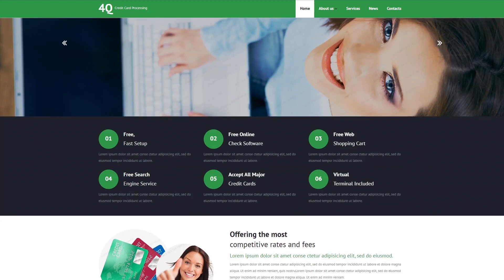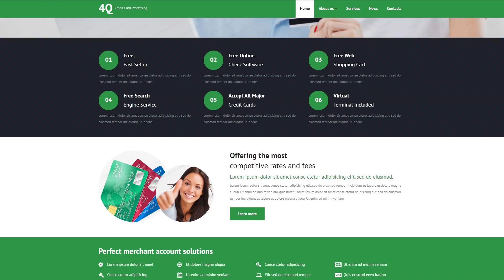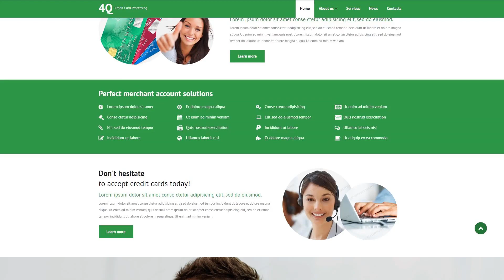Bank Responsive Website Template by WT - 53969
This one comes with Responsive, Bootstrap, Sliced PSD, Dropdown Menu, Google map, HTML 5, JQuery, HTML plus JS, Parallax

For businesses like american, business, card, cash, credit, debit, discover, faq, mail, order, payment, phone, processing, retail, security, services, visa, e-commerce

Parallax is a front-end visual approach associated with images shifting less quickly than the background content to make a "depth" impression.
Parallax scrolling effect is visually stunning and appeals to users' sight to the images and content modules.
Find more Parallax website templates here
This is basically the ability of the page layout to transform depending on the width of the display.
Responsive web design helps to strengthen user experience and provide you with a entire access to the internet site details from any gadget.
Latest Responsive website design templates here
Bootstrap is an open-source framework for creating online resources.
Bootstrap is especially adaptable for any changes. It's easy to work with, has a superior grid system and wide elements variety.
Click for more Bootstrap website design templates here